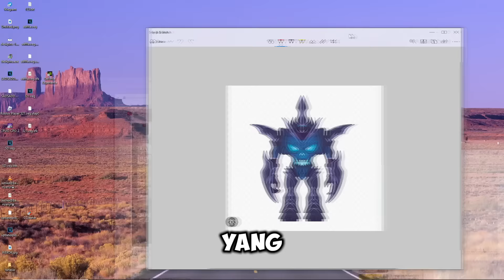NEW UPDATE!! SECRET IDLE ANIMATION ID SUS Di Brookhaven RP